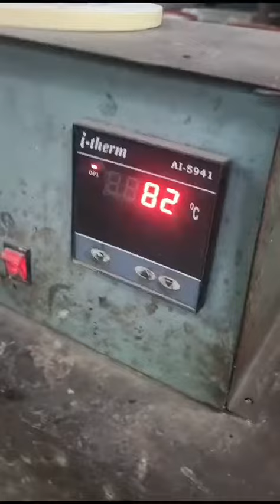Resist ink curing system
Video from anil jafry